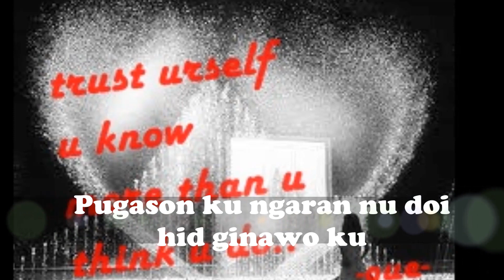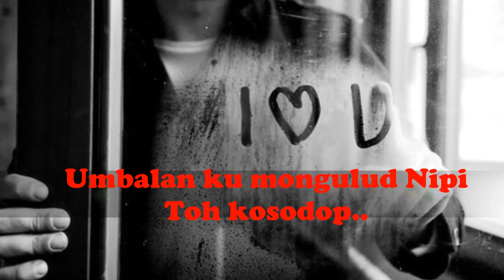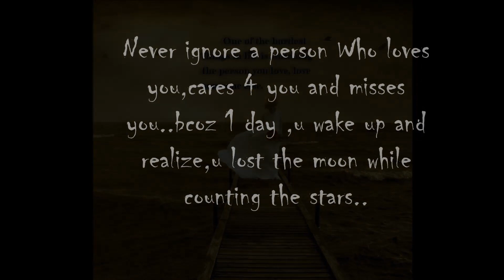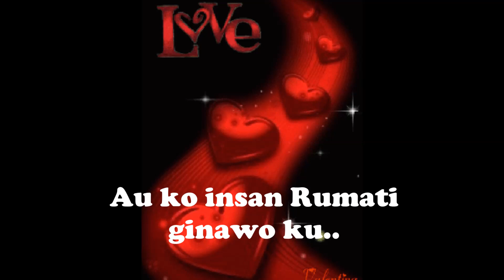Nokomus Romus Piupusan Lirik